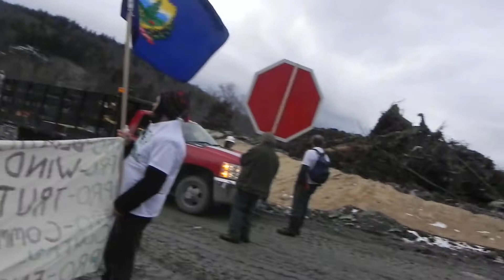Lowell Mountain Occupation #8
Minutes 4 through 11 of civil disobedience action.  Shows yet another example of the initiative of Eric Wallace-Senif in blocking truck that is trying to outflank us. Includes beautiful version of the Vermont State Song--These Green Mountains. Final inclusion is discussion with public relations person for Green Mountain Power--who does a good job of being civil.  The Orleans County Sheriff--Chief Deputy Phil Brooks and two other officers arrive in about 3 hours.  They are unable to get their cruisers up the mountain because of road conditions so there are 3 ferry trips down the mountain in a 4 wd truck to get the protestors to a staging area.